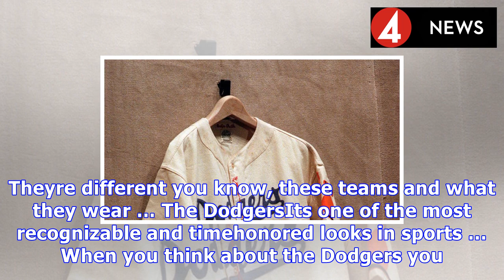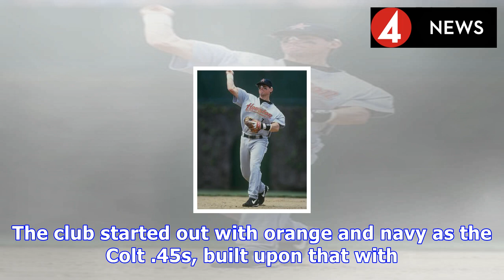Breaking News: 2017 world series: the history behind dodgers and astros uniforms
HOUSTON One is timeless to the extent that we can apply to term to a modern endeavor like baseball. The other is a bit of fashion neoclassicism fr...